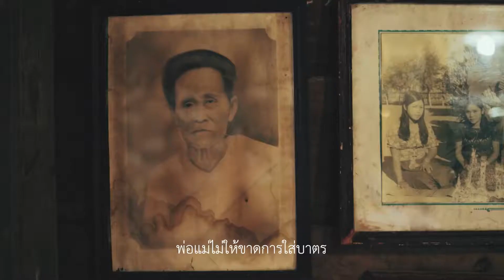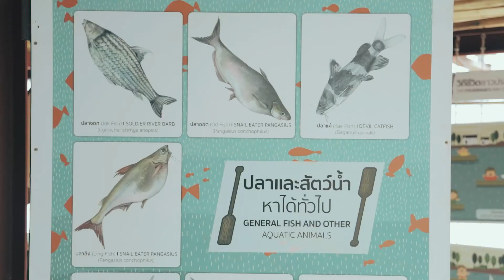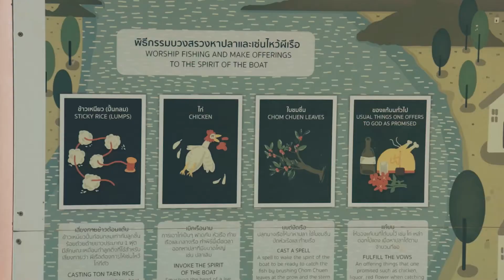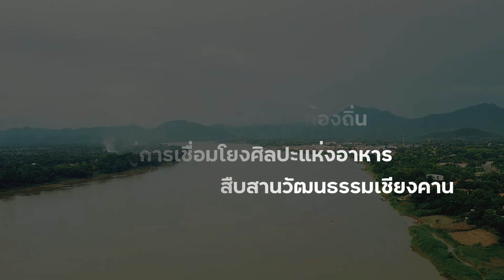วิถีชีวิตเชียงคาน โครงการ U2T มหาวิทยาลัยราชภัฏเลย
Production : Lucky House Studio